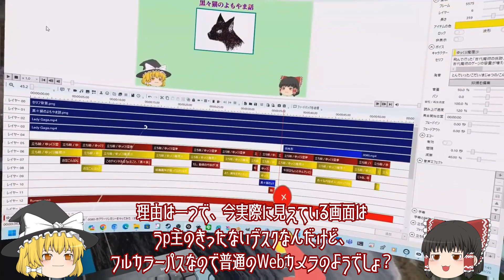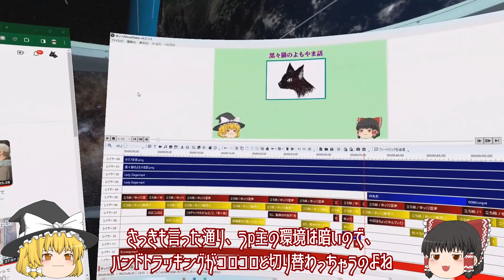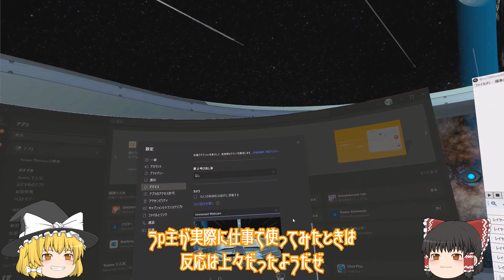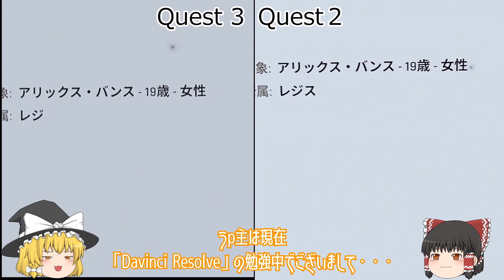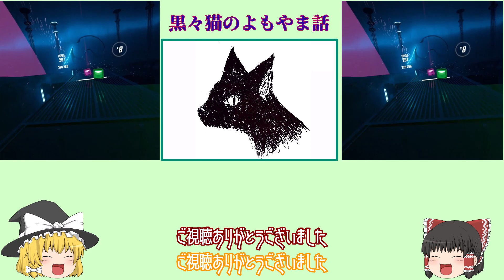【ゆっくり】Quest2とQuest3の比較をしてみた・・・immersedで仕事！会議はアバターで！HalfーLife：ALIXはQuest3が綺麗！【VR】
前回はハード周りを主に比較してきたんだけど、今回はそれの続きで、ソフト面を比較してみようという企画になってます。

結局は「見た目」の感覚になってしまうけど、皆さんはどのように感じるか？っていうのもあるので、色々比較してみました。
で、今回は特にimmersedをQuest3で利用する際の大きな利点を紹介しているので、ご期待ください。
また、Teamsに自分のアバターを表示させる方法も載せてありますので、ご興味があればご確認ください。

あと、いくつかのゲームで比較してます。
特にHalfーLife：ALIXでの検証は、意外な結果があったりします。